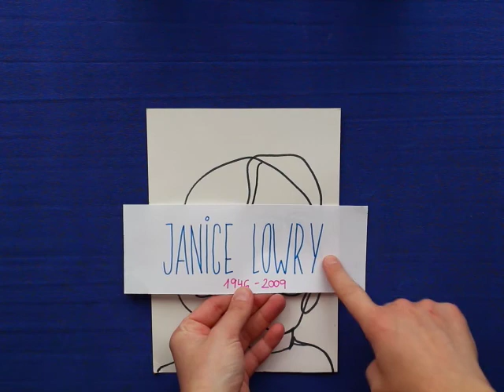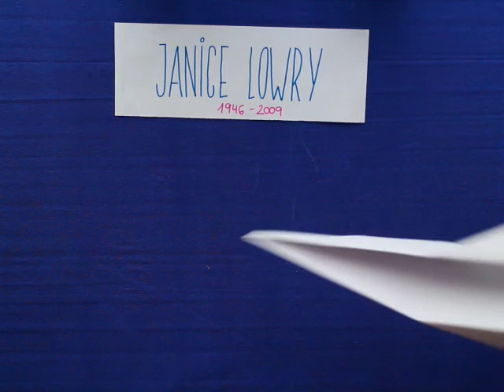6. QUINTA ARTISTA: JANICE LOWRY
Sexto vídeo de una serie de siete. Unidad Didáctica sobre la Técnica del Ensamblaje. Explicación vida y obras de Janice Lowry.